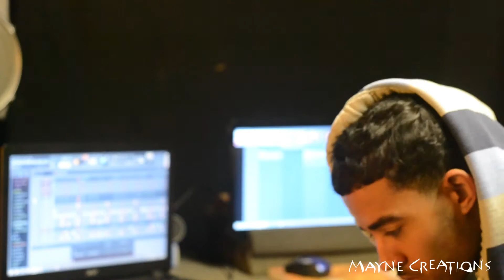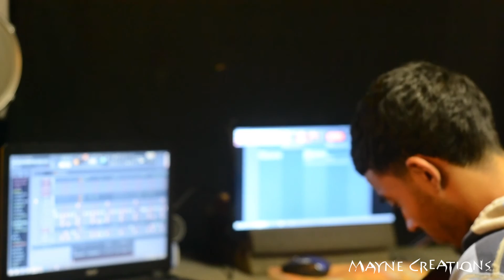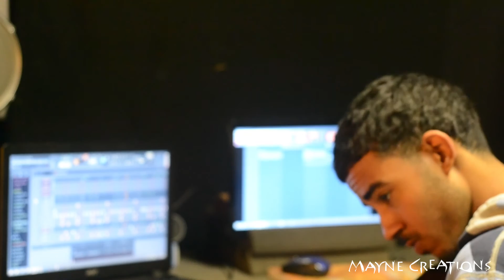Playing around in the studio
just working on a track...